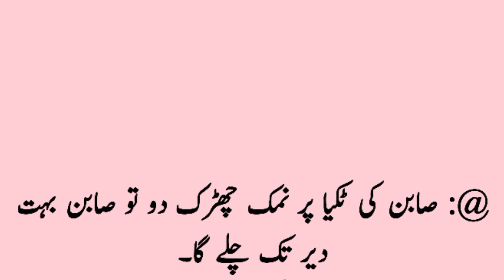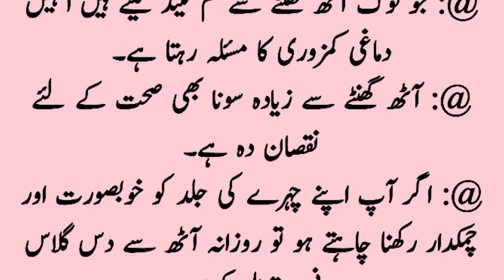In Totkon ko Parh ke sub heran ho Jao gay / Asan gharelu totkay